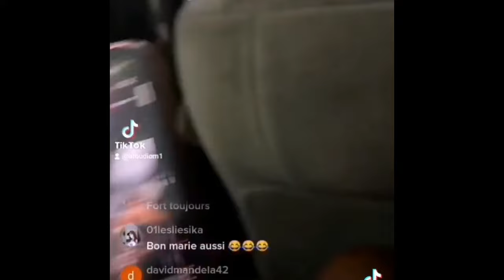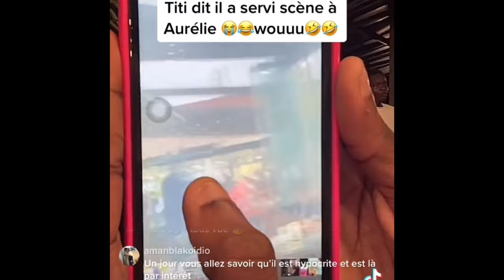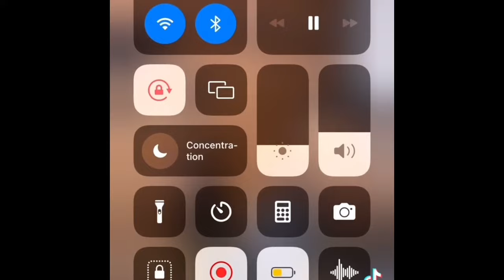Y’A GBAIRAIIII OHHH aurelie fadiga FRAPPE titi de Tiktok 2022